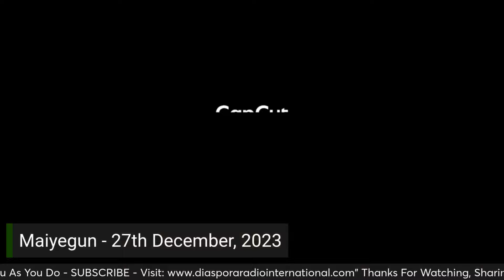Life & Death Of Ondo Governor Akeredolu, Yoruba's Defence; Lessons, Power Greed, Nationalism - Pt 3